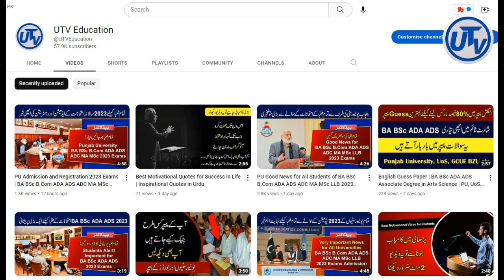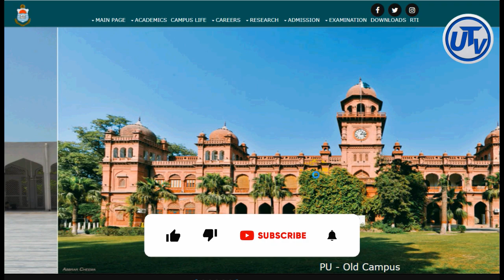Proof of Admission Open | When will be Admission Open for BA BSc B.Com ADA ADS ADC MA MSc LLB 2023